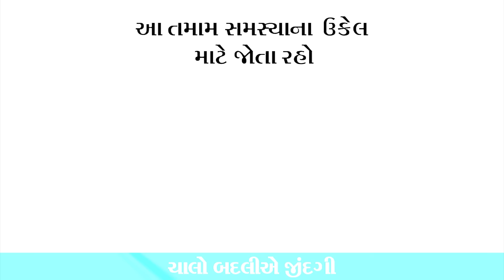20 - 05 - 2024 દૈનિક રાશિફળ / Daily Horoscope